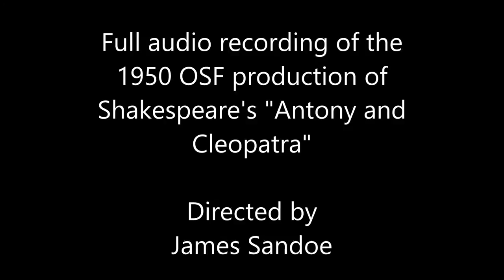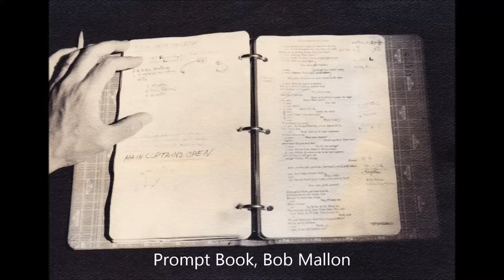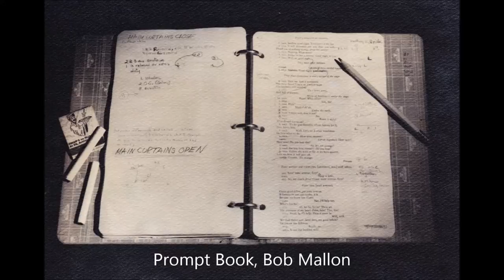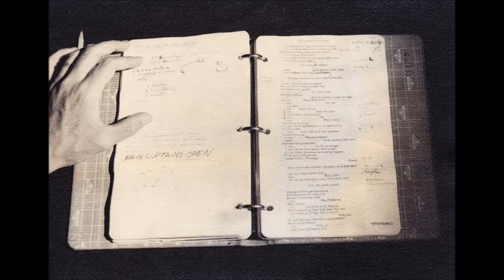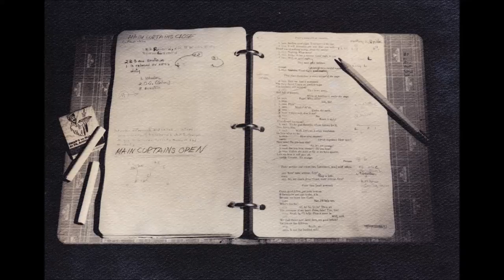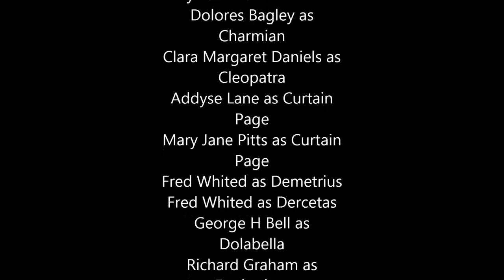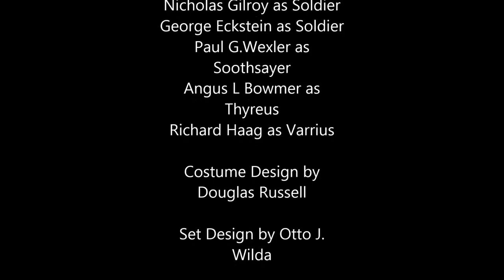Full audio recording of OSF's 1950 production of "Antony and Cleopatra"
This recording, made by Don Hunter for the Festival in 1950, is one of the earliest recordings in the Oregon Shakespeare Festival Archives collection.  The photos are by Bob Mallon, Ackroyd Photography, Inc. and Memory Lane Studios. Each image lasts for approximately 2 minutes.  This was the first season for Carl Ritchie who went on to a long lasting association with the Festival, including coining our long-running slogan "Stay Four Days, See Four Plays." Bill Patton and Richard L. Hay worked on the lighting for the production. The digitization of this recording has been made possible in large part by a generous grant from the National Endowment for the Humanities.